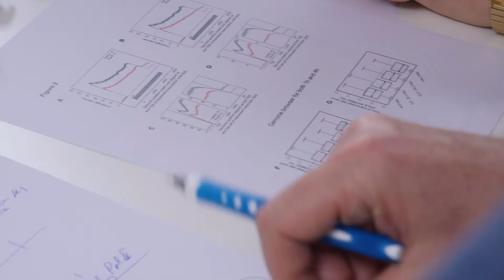Otto Warburg Medal 2020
Introductory video
March 26, 2021
Gesellschaft für Biochemie und Molekularbiologie (GBM)